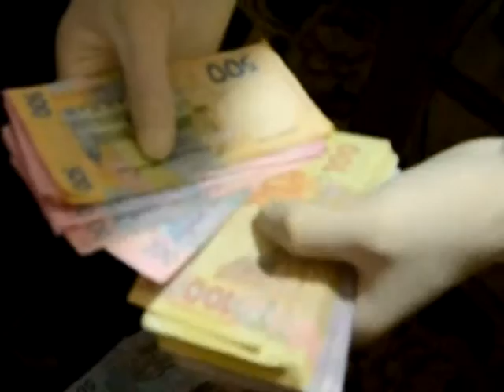Співробітники СБУ затримали торговця наркотиками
За контрабанду наркотиків - тюремне увязнення. Співробітники СБУ затримали торговця наркотиками з Івано-Франківська.
Канал 402